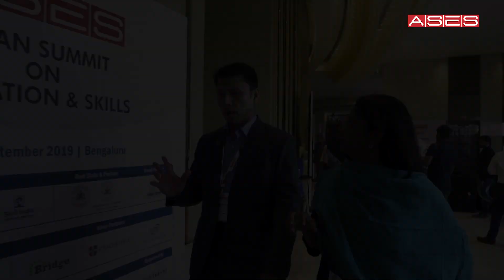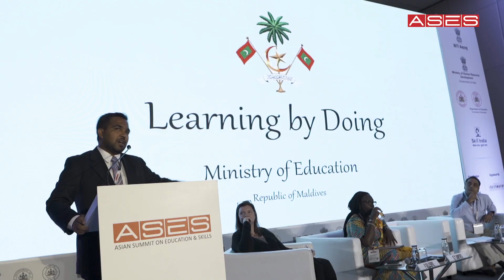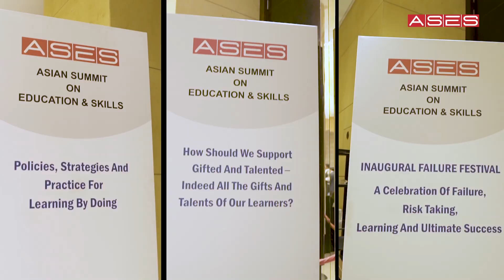Showreel Video: Asian Summit on Education and Skills (ASES) 2019, September 23-24, 2019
Catch the glimpses from the 6th Asian Summit on Education and Skills (ASES) 2019. ASES is Asia's only Leadership and Ministerial Event dedicated to the Education and Skills sector in Asia. The summit creates a unique opportunity for policy makers to come together with key education implementers to discuss challenges and opportunities in policy formulation & implementation in the Asian education and skill sector.